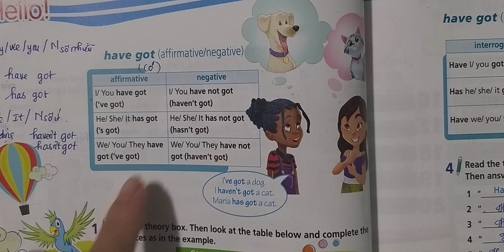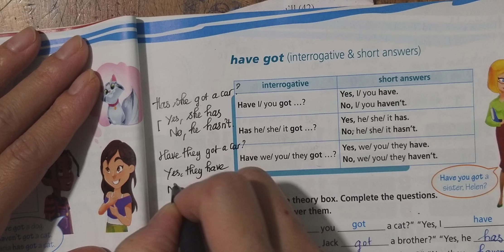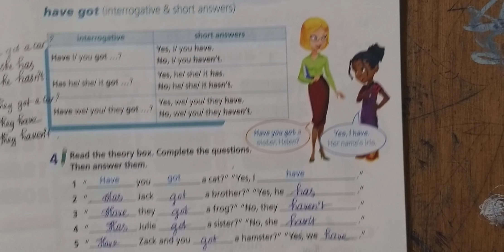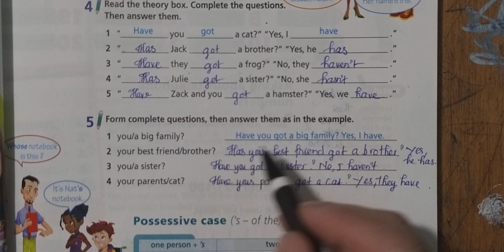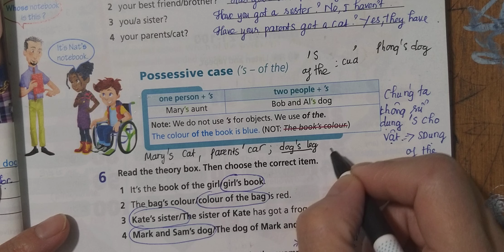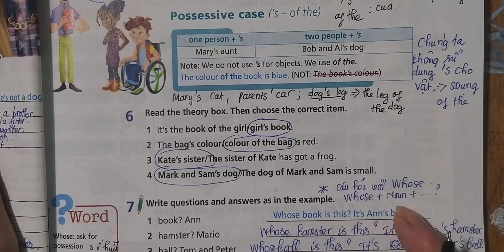Hướng dẫn học Tiếng Anh 6 Right On (Hello) Trang 13